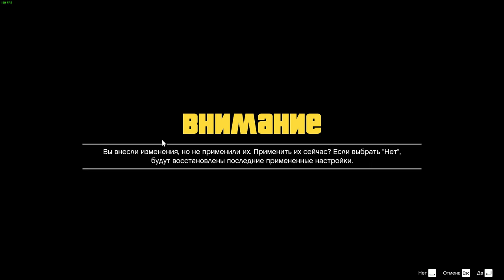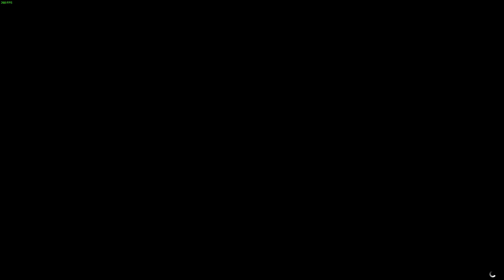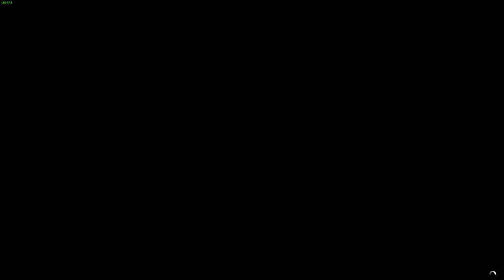Grand Theft Auto V Тест производительности AMD FX 9590 - NVIDIA GEFORCE RTX 2070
Мой ПК :
-ГП: NVIDIA GEFORCE RTX 2070 Founders Edition
-ЦП: AMD FX(tm)-9590 Eight-Core Processor(AMD FX 8-Core Black Edition) 4,7-5,0MHz
-МП: Asus M5a97 r2.0
-Оперативная память: 32 GB RAM Kingston HyperX Savage [HX321C11SRK2/8] 8Гбx4 (31.9 GB RAM доступно)
-Система водяного охлаждения: Enermax Liqmax II 240
-Блок питания : Thermaltake АМУР 1200W [W0430RE]
-Мониторы :
1) 28" Монитор BenQ EL2870U_4К Игровой 3840 x 2160, 60Hz
2) 28" Монитор Samsung U28E590D [LU28E590DS/RU]_4К Игровой 3840 x 2160, 60Hz
3)  24" Монитор BenQ G2420HD 1920 x 1080, 60Hz
-Корпус: Zet Rare M1 черный
-Операционная система: Windows 10x64